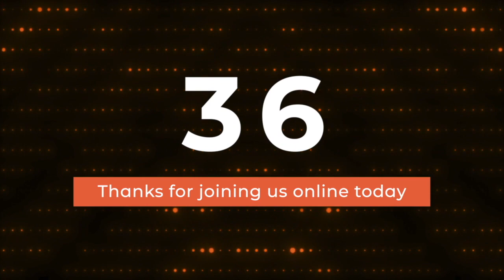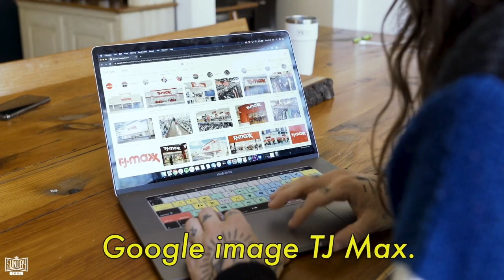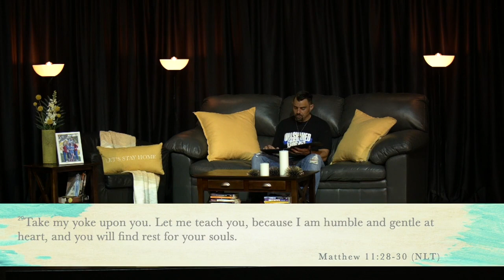4/29/2020 | Come and See Week 3 | John 1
Jesus extends a personal invite to Come and See.